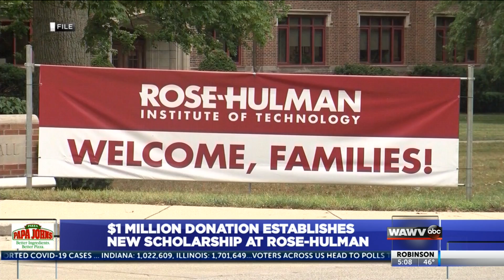Terre Haute native makes $1 million donation to Rose-Hulman, forms new scholarship program